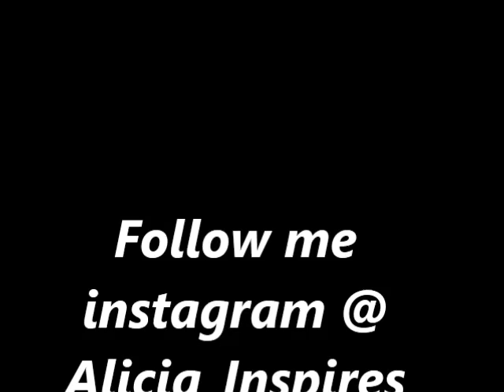GIRL TALK: 10 Signs Your In A Bad Relationship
Hey guys this amazing video is top 10 signs your in a bad relationship.
comment if you can relate and feel free to make a video response and tag me in it.